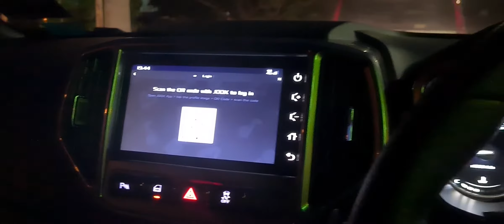Adik Tumpang Abang Boleh? Abang Arvin Versys 650 berbaju baru